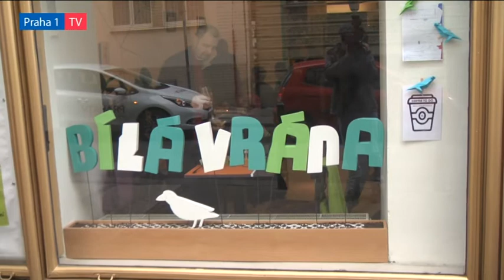I posezením u šálku kávy lze pomoci. Přesvědčte se v Bílé vráně!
Vypít si výbornou kávu, pochutnat si na sladkém i slaném domácím pečivu, salátech i obložených bagetách a zároveň pomoci lidem s handicapem žít plnohodnotný život. To vše můžete i vy. Stačí, když si uděláte procházku do kavárny Bílá vrána na adrese Ve Smečkách 5. Ve středu ji tam – díky podpoře Městské části Praha 1 – slavnostně otevřela obecně prospěšná společnost Pohoda, která poskytuje služby dospělým lidem s mentálním a kombinovaným postižením.

Bílá vrána je sociální podnik, který kromě ekonomického cíle sleduje především cíl sociální – zaměstnávání lidí s handicapem. Těm tato práce přináší možnost zapojit se do profesního života a žít podobně jako jejich vrstevníci. A velkou měrou jim v tom pomáhá i Městská část Praha 1, v jejíž prostorech se Bílá vrána nachází a která podniku pro jeho prospěšnost stanovila zvýhodněné nájemné.

„Jsem pyšná na způsob, jakým Pohoda upravila a připravila prostory kavárny, i na to, že můžeme tento projekt podporovat. Mám také velkou radost, že se naše spolupráce takto zdárně rozběhla a že mohu být navíc patronkou Bílé vrány,“ prohlásila členka Zastupitelstva MČ Praha 1 a předsedkyně jeho Výboru pro sociální a bytovou politiku, bezdomovectví a protidrogovou problematiku Šárka Chládková Táborská.

Spolu s ní se slavnostního otevření kavárny zúčastnil i radní Tomáš Macháček, který má ve své gesci mimo jiné bytové a nebytové prostory na území první městské části. „Přeji kavárně a jejím zaměstnancům spokojené zákazníky a hodně úspěchů,“ řekl Tomáš Macháček, který nad projektem převzal záštitu.

Bílá vrána nabízí, kromě pestrého a cenově mírného nápojového a jídelního lístku, také cateringové služby pro nejrůznější akce neziskových i komerčních organizací. Mezi spokojené klienty cateringu Bílé vrány patří kromě jiných Česká spořitelna, P3 – People Planet Prophit, Ministerstvo práce a sociálních věcí, Americké kulturní centrum a další společnosti.

Bílá vrána – to není „jen“ velmi příjemná kavárna, ale také místo se zajímavým kulturním programem. Projekt Momentální scéna umožňuje lidem se znevýhodněním vyjádřit se prostřednictvím některé z uměleckých forem – divadlem, hudbou, malbou, básní či fotografií. Stejný prostor ale budou mít Ve Smečkách 5 i ti, kteří kolegy se znevýhodněním podporují. Hosté slavnostního otevření tak měli možnost zhlédnout divadelní představení herců s mentálním postižením s názvem „Hra vysokou holí“, které diváky zavedlo do hokejového prostředí.

„Bílá vrána je sociální podnik, jehož hlavním cílem není zisk, ale vytvoření pracovních míst pro lidi s handicapem a také informování veřejnosti o problematice lidí s mentálním znevýhodněním. Podpora od Městské části Praha 1 a paní předsedkyně Šárky Chládkové Táborské je proto pro nás velmi důležitá a moc za ni děkujeme,“ vysvětlila ředitelka Pohody, o.p.s. Lucie Mervardová.

Slavnostní otevření kavárny, za plného zapojení celkem pěti handicapovaných zaměstnanců, podpořily i herečky a kmotry podniku Mahulena Bočanová, Andrea Kerestešová, Sandra Nováková a Jana Plodková.

Každý člověk, tedy i člověk s mentálním a vícenásobným postižením, je jedinečná a neopakovatelná bytost. Má svou důstojnost, city k druhým i k sobě samému, musí být přijímán s respektem a úctou. Aby mohl normálně žít, potřebuje bezpečí vlastního domova s blízkými lidmi, smysluplnou činnost a ochranu svých práv.

Naše služby jsou určeny dospělým lidem s mentálním a kombinovaným postižením. Umožňujeme jim i jejich rodinám, aby i oni, navzdory daným limitům, mohli žít pestrý a plnohodnotný život. Vycházíme z přání a představ každého uživatele našich služeb. Respektujeme jejich osobnost, názory a individuální potřeby. Jsme partneři.
Smysl naší práce nejlépe vystihuje myšlenka Karla Čapka: "Každý se může svobodně rozvíjet a jeden druhému má pomáhat, aby byl šťasten tak, jak po tom touží´.“

Kavárna Bílá vrána je otevřena od pondělí do pátku, vždy od 10 do 18 hodin. Více informací